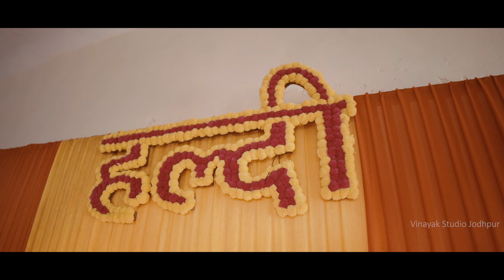Wedding Highlight, Vaibhav & Neetu